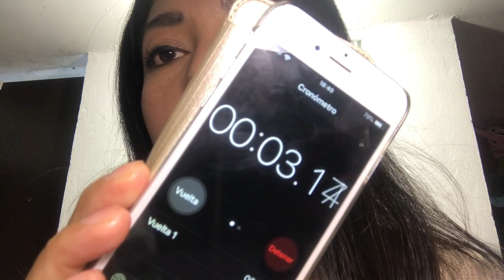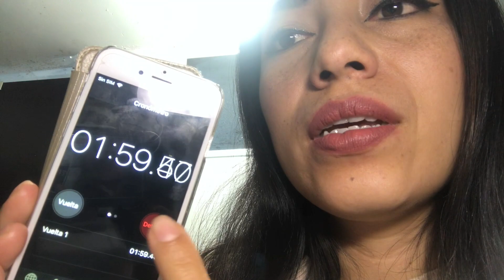Tintas labiales de larga duración Zermat | Reseña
Hola! Nuevamente un video, siento que no podía dejar pasar esta reseña con todos sus detalles pero me llevo bastante tiempo en editarlo, ojalá les guste y cualquier duda estoy para servirles 🙋🏻‍♀️

Si quieres comprar o vender nuestros productos yo te apoyo con toda la información 😉